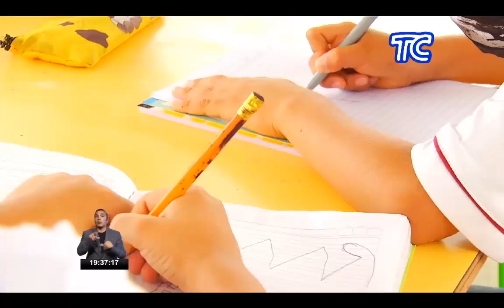Maestros darán clases a seis mil niños en escuelas improvisadas en Guayaquil